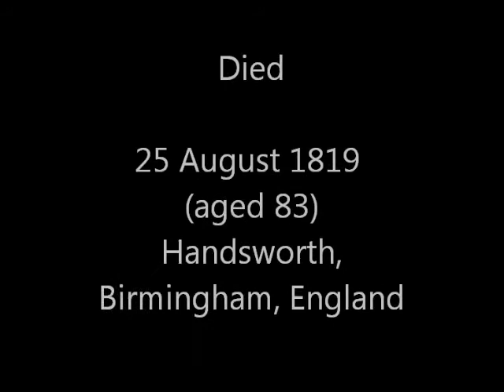maths video: James Watt (maths homework)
James watt the rather amazing physicist who created horsepower and made changes to steam engines to make them work

All credit to alex clare for the music